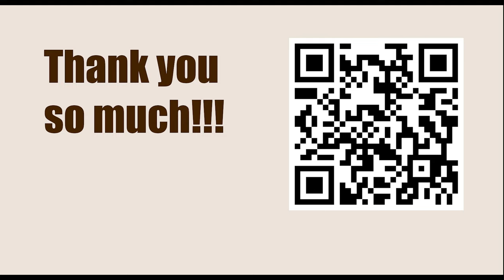Elegant Simplification || Botvinnik vs Boleslavsky, Moscow 1941 || IRVING CHERNEV